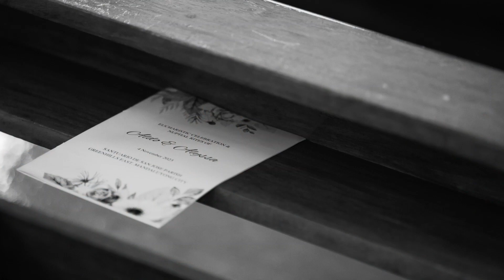Gallery MiRanila | Santuario de San Jose Wedding of Aldo & Alyssa | Onsite Photoslideshow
Prep location: Henry Suites MiraNila QC
Ceremony: Santuario de San Jose GreenHills
Reception: Gallery Miranila by the Blue Leaf
Photo & Video : Peach Frost Studio
Make up : BelleDoesMakeup
Coordinator : Okasyon by Anton Sarcia
Catering : Bizu Batering
Mobile Bar: Manila Craft Brewery | Manila Craft Mixes & Brews
Gown : RosaClara